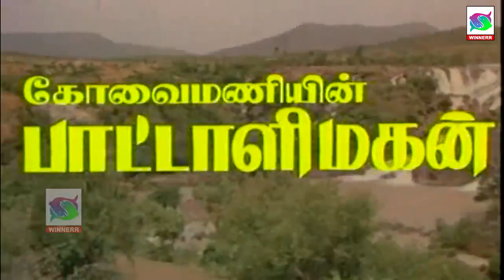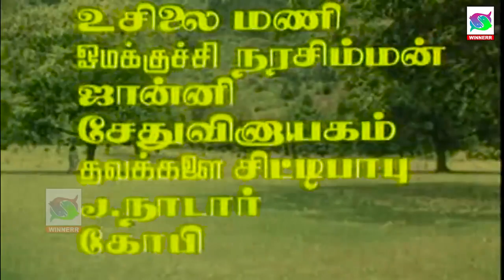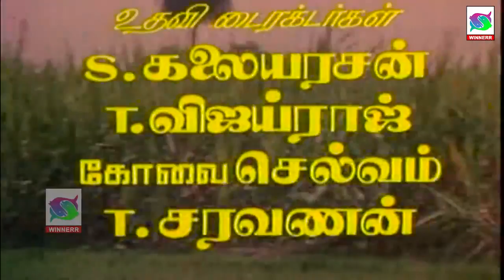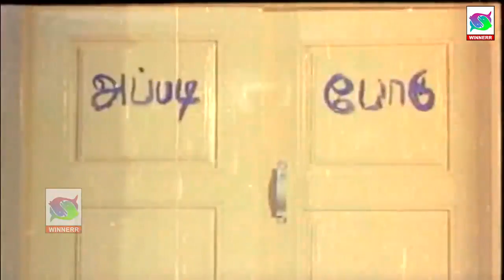பாட்டாளி மகன் திரைப்படம் | Action King Arjun "Pattali Magan" Full Movie | Sindhu, Senthil,Goundamani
Starring : Arjun, Sindhu, Senthil, Goundamani
Directed by : Senthilnathan
Produce by : Anbu Lakshmi Film